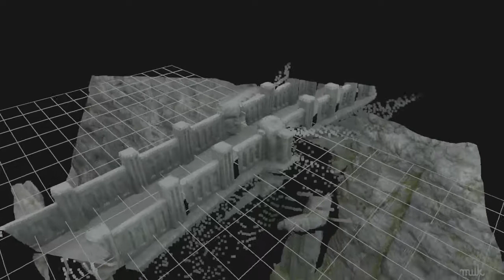Beowulf VFX Breakdown by Milk VFX